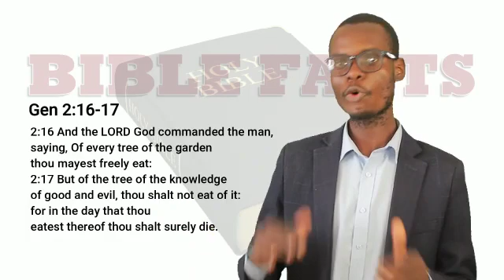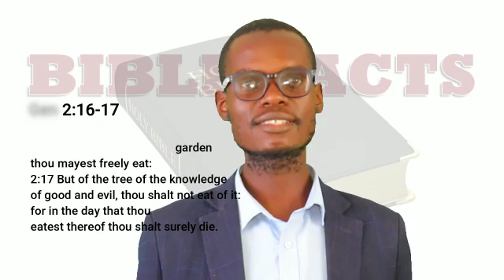Ghosts and Spooks: Fallen Angels